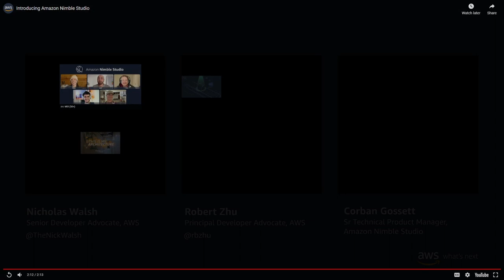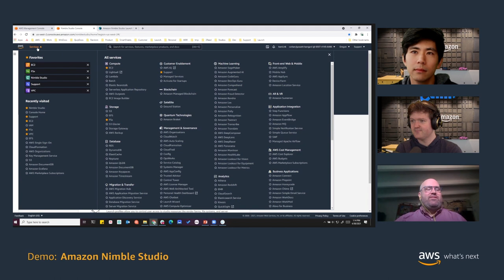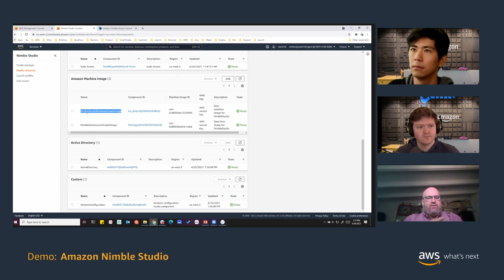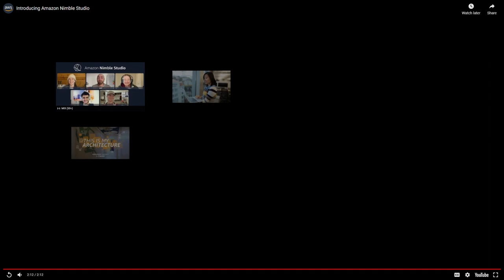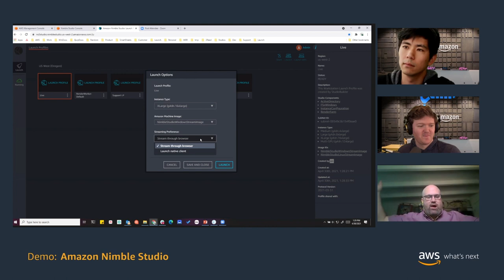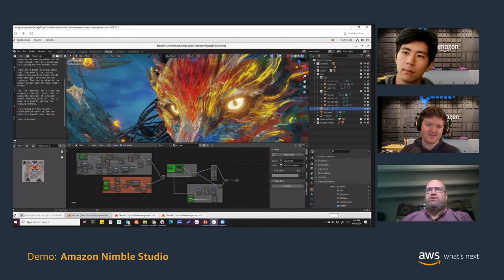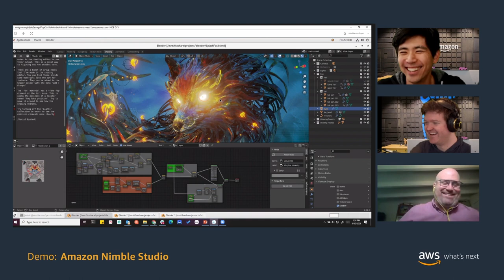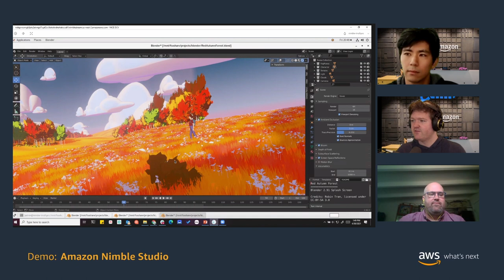AWS What's Next ft. Amazon Nimble Studio | AWS Events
Corban Gossett, Sr Product Manager, discusses how Amazon Nimble Studio empowers creative studios to produce visual effects, animation, and interactive content entirely in the cloud, from storyboard sketch to final deliverable. Rapidly onboard and collaborate with artists from anywhere in the world and create content faster with access to virtual workstations, high-speed storage, and scalable rendering across AWS’s global infrastructure.